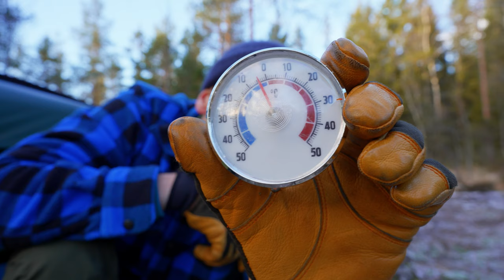First time Winter Camping for the Season | New Tent - Hilleberg Rogen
Winter is just around the corner, the temperatures are dropping and a new season awaits. We took the time to enjoy the last weekend outdoors before the first snow fall covered the forest. This was a great opportunity to try out the Hilleberg Rogen and the Western Mountaineering Antelope Sleeping bag.
00:00 Introduction
00:24 Hiking and collecting mushrooms
03:04 Pitching the Hilleberg Rogen
05:43 Western Mountaineering Antelope GWS
06:39 Collecting firewood
08:18 Splitting wood
10:26 Making fire and preparing mushroom soup
16:53 The next day
19:27 Breaking Camp